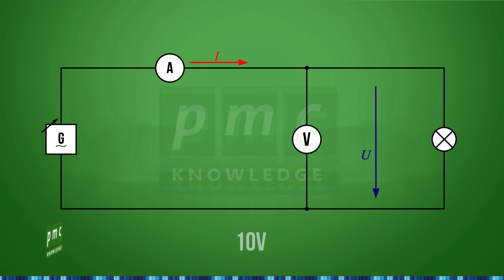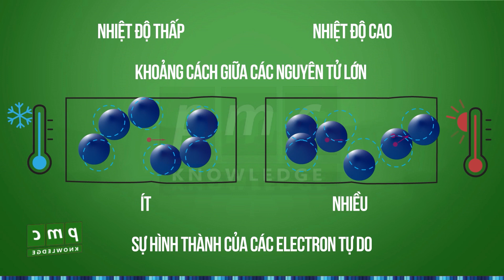Sự phụ thuộc nhiệt độ của điện trở